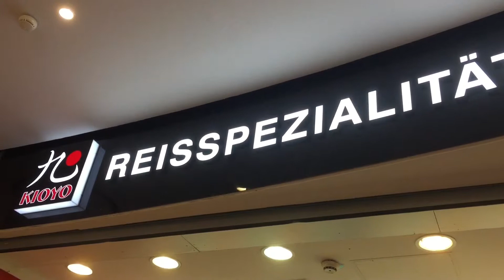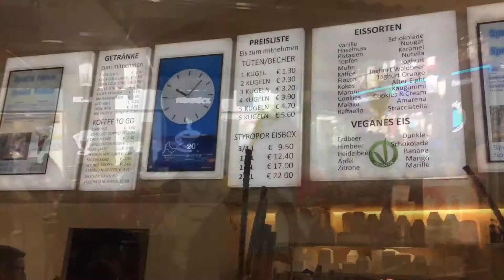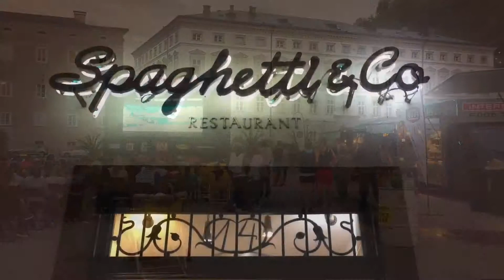Aman in Austria 2018 | Travel to vienna austria - things to do in vienna : 3-day travel guide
Aman travel experience in Austria

About:
Vienna, Austria’s capital, lies in the country’s east on the Danube River. Its artistic and intellectual legacy was shaped by residents including Mozart, Beethoven and Sigmund Freud. The city is also known for its Imperial palaces, including Schönbrunn, the Habsburgs’ summer residence. In the MuseumsQuartier district, historic and contemporary buildings display works by Egon Schiele, Gustav Klimt and other artists.
Local time: Thursday 2:49 pm
Population: 1.897 million (2019) Eurostat